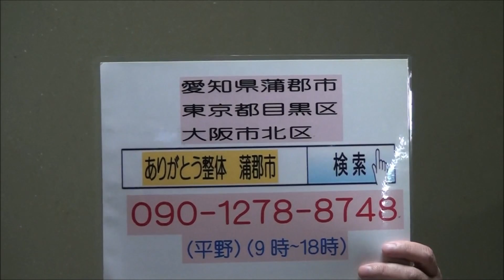身体の緊張の最大の理由 靱帯のゆるみ ネジが緩んでいる 【蒲郡市 岡崎市 整体】